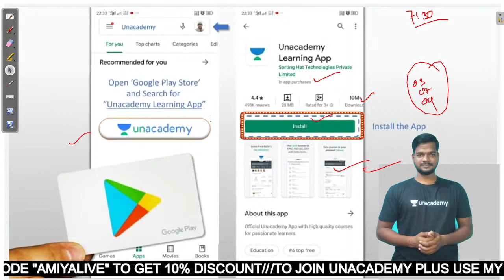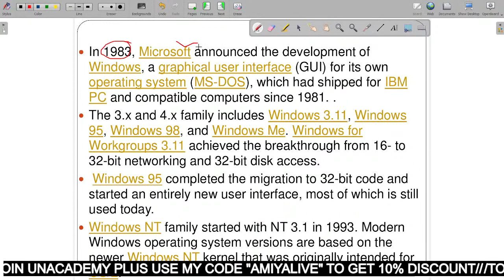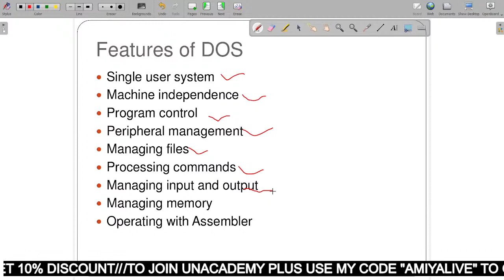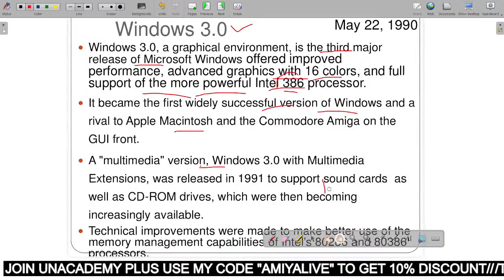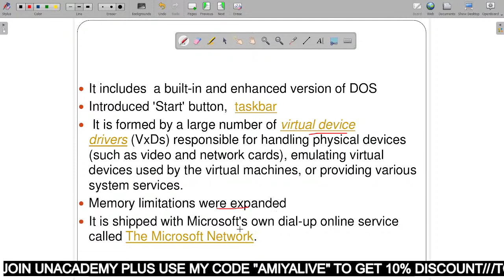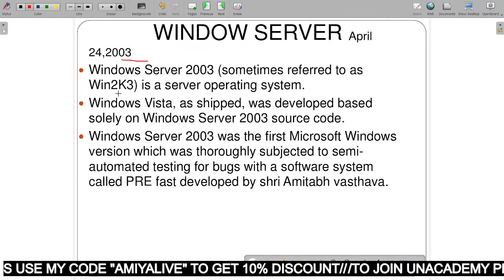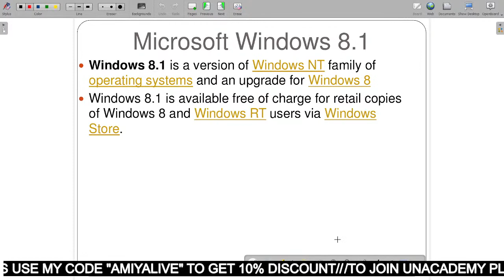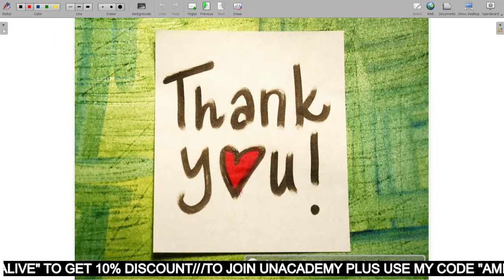The version of Windows? class for Odisha police constable & si l-10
Unacademy Subscription Benefits:
1. Learn from your favorite teacher
2. Dedicated DOUBT sessions
3. One Subscription, Unlimited Access
4. Real-time interaction with Teachers
5. You can ask doubts in the live class
6. Download the videos & watch offline